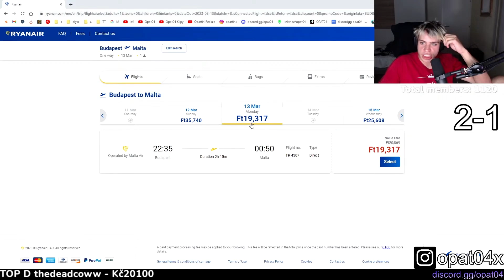CO JE ZLOMENO, NE VŽDY JDE OPRAVIT.. 😥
🏆 15% SLEVA! NEJLEPŠÍ STRÁNKA NA KOUPENÍ ÚČTŮ 🎅🏻merch

Ostatní YT Kanály:  @Opat04 @Opat04 Klipy

edit by: Cryless